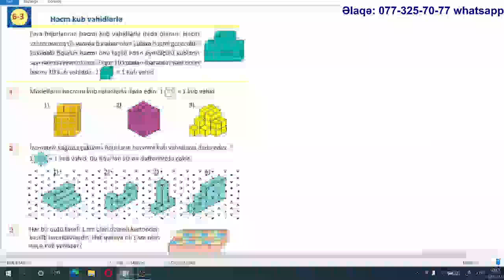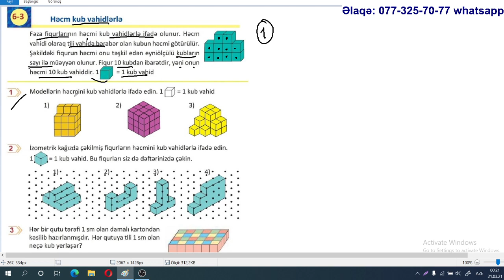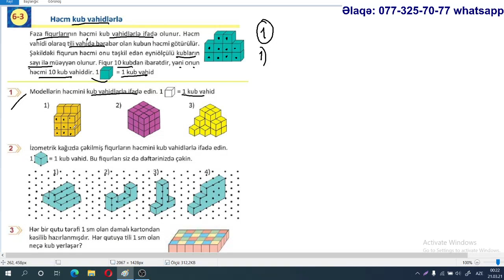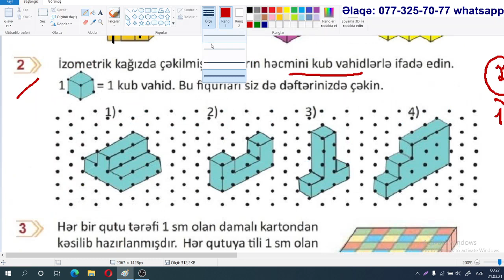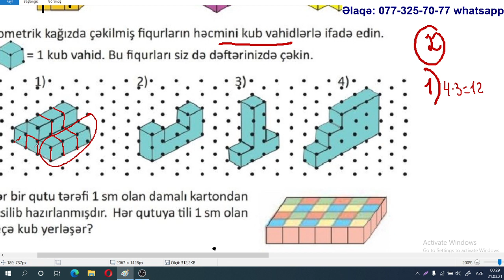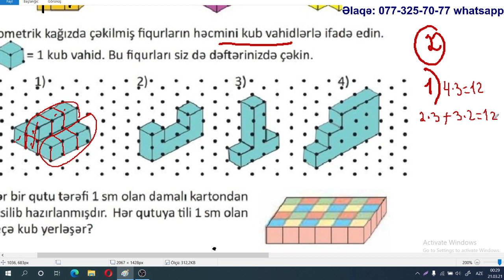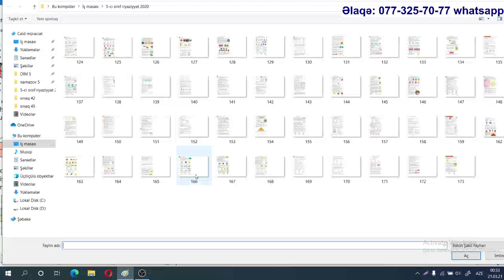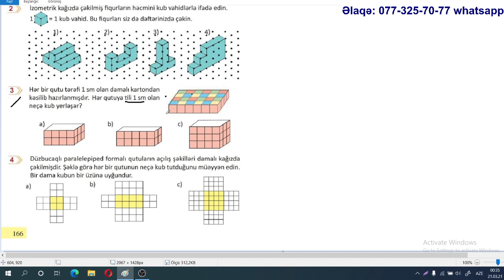Yeni 5 -ci sinif (2020) Riyaziyyat. Səhifə 166. Həcm kub vahidlərlə